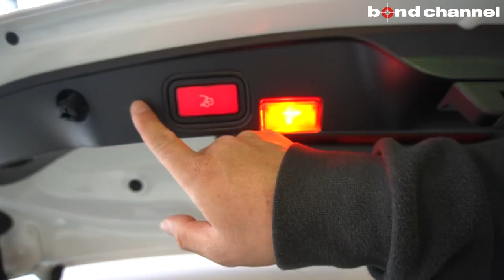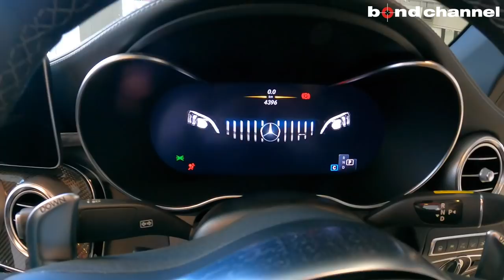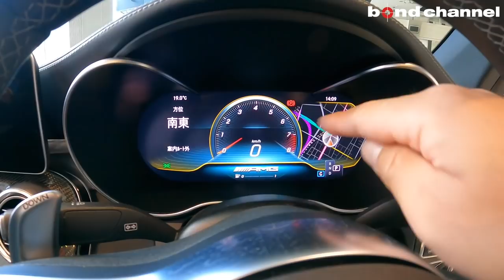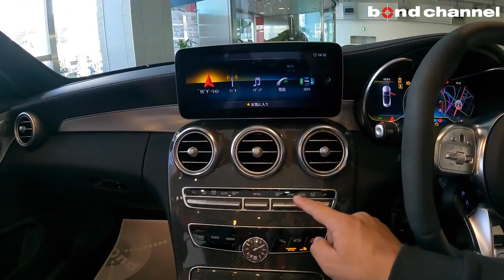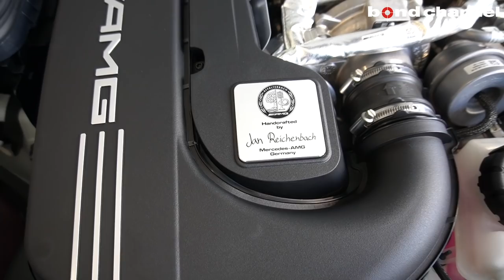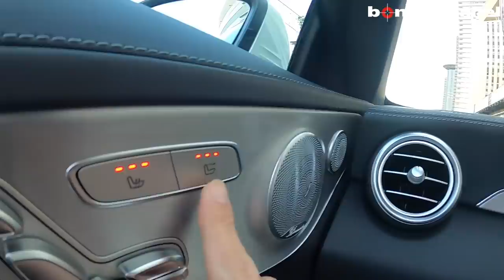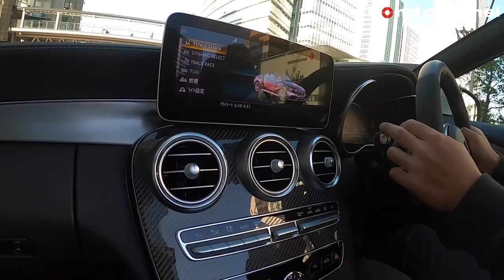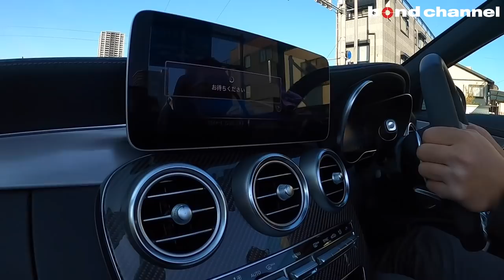【bond cars Arena】Mercedes-AMG C63S Cabriolet【車両紹介】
Chapters
00:00 外装紹介
05:25 トランク紹介
8:51 オープン動作、内装紹介
15:54 エンジンルーム紹介
17:47 灯火類、排気音紹介
19:04 試乗

グレード C63Sカブリオレ
型式 CBA-205487
ハンドル 右
保証 あり
修復歴 なし

【C63Sカブリオレ】
　◆V8気筒ツインターボチャージャー
　◆電子制御9速AT

　◆AMGカーボンパッケージ（69.2万円）
　　●AMGカーボンファイバーフロントスポイラー
　　●AMGカーボンファイバー付サイドスカート
　　●AMGカーボンファイバーリアディフューザー
　　●AMGカーボン/アルミニウムインテリアトリム
　◆ボディカラー/ダイヤモンドホワイト（11.9万円）

【C63Sカブリオレ純正標準装備】
　◆AMGスポーツエグソーストシステム
　◆AMGRIDE CONTROLスポーツサスペンション
　◆AMGダイナミックエンジンマウント
　◆AMGパフォーマンスステアリング
　◆AMGメーター
　　●BASプラス●リアCPA●アクティブレーンキーピングアシスト
　　●アクティブブラインドスポットアシスト●ディストロニックプラス
　◆3ステージESP
　◆LEDハイパフォーマンスヘッドライト
　◆COMADシステムナビゲーション
　　●12.3インチワイドディスプレイ●HDDナビゲーション●DVD●CD
　　●地上デジタルTV●Bluetoothオーディオ
　◆ETC

　◆プロテクションフィルム

bond cars Arena
〒338-0001
埼玉県さいたま市中央区上落合2-4-1